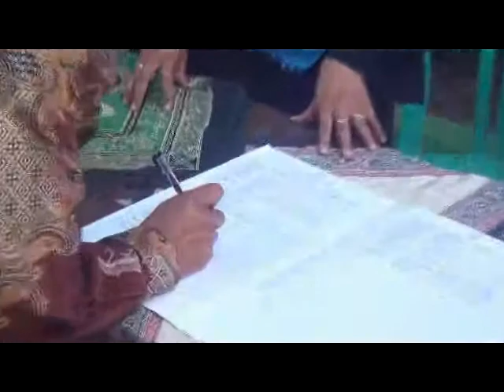Rebana MAN Temanggung 2019 04